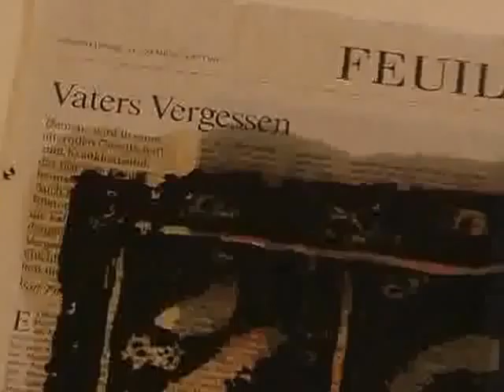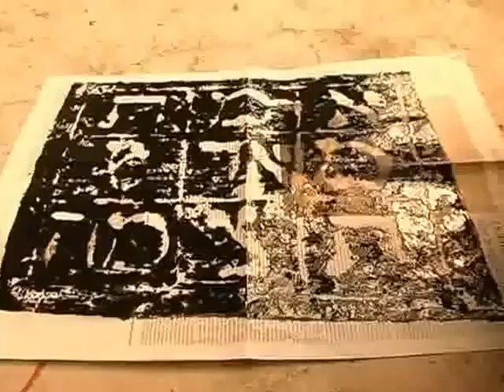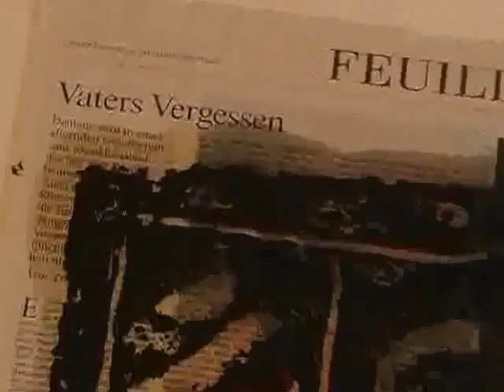kunst trotzt demenz 2, TV RadioBremen NDR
Josef Kirchmayer, JokiFilm: Diakonie Wander-Ausstellung,